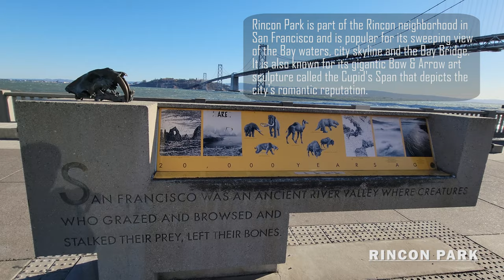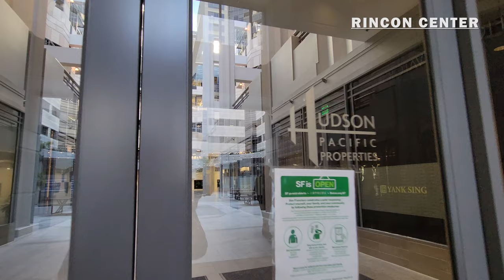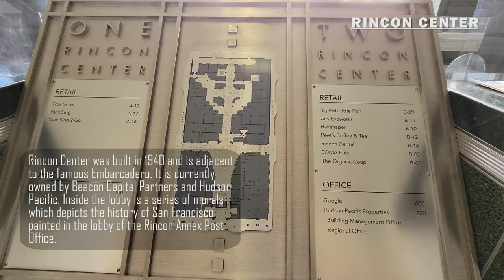Exploring Rincon Center in San Francisco, California USA Walking Tour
Exploration To Go takes you on a walking tour through Rincon Center and Rincon Park in downtown San Francisco, California USA in stunning 4K UHD at 60 fps with relaxing jazz / modern / easy listening / instrumental music in the background for listening pleasure. Rincon Center is a complex of shops, restaurants, offices, and apartments in the South of Market neighborhood, while Rincon Park is a waterfront park with a promenade with a giant bow and arrow sculpture, including breath-taking sweeping views of the Bay Bridge and San Francisco skyline.

00:00 - Intro to Rincon Center, San Francisco, CA United States
00:20 - San Francisco Bay Trail
01:54 - Rincon Park
06:38 - Rincon Center
11:05 - Steuart Street to The Embarcadero